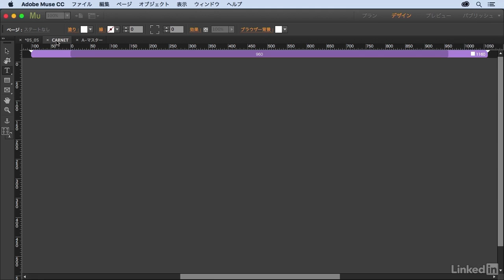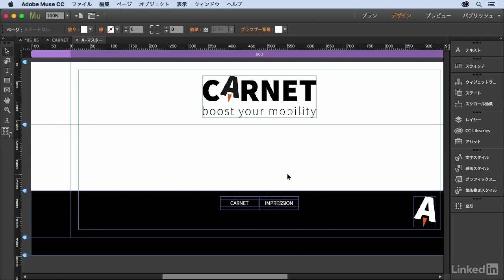Creative Cloud活用術：メニューの大文字・小文字を揃える｜lynda.com 日本版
説明：通常はページ名の表記がそのまま反映されるメニューに対して、書式の設定で大文字、小文字に統一するための手順を解説します。

この動画はlynda.com日本版による大須賀淳氏のコース“デザイナーのためのCreative Cloud活用術”から抜粋したものです。